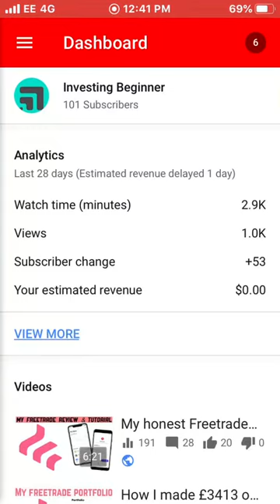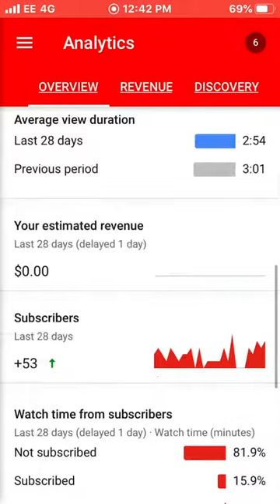How I made my first 100 subscribers on YouTube?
in today’s video I’ll be going over:

So guys I’ve finally hit the 100 subscribers mark on YouTube and this is a quick video thanking everyone for the support so far

Investing & financial books linked below

• Excellent Investing: How to Build a Winning Portfolio

• Rich Dad Poor Dad: What the Rich Teach Their Kids About Money That the Poor and Middle Class Do Not!

• The Richest Man In Babylon

• Money Master the Game: 7 Simple Steps to Financial Freedom

F.U. Money: Make as Much Money as You Damn Well Want and Live Your Life as You Damn Well Please